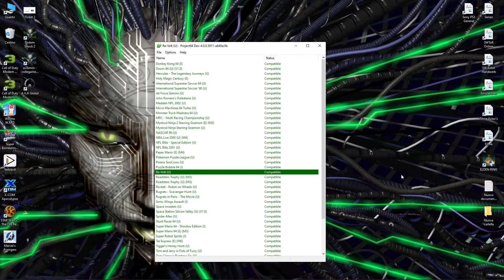Project64 - Space Invaders 4K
Voice --- / Sub ENG / Origin = Nintendo 64

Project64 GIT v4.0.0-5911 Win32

Plugin / GFX / GlideN64 Qt-x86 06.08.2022
Options - Graphics Settings

Full screen resolution 1920x1080 (16:9) 60Hz
Aspect 16:9 / Vsync OFF/OFF/OFF
Multisample 8x / Aniso 8x

Emulation
ON/ON/ON/ON/OFF/ON